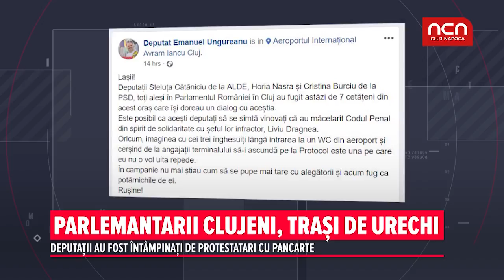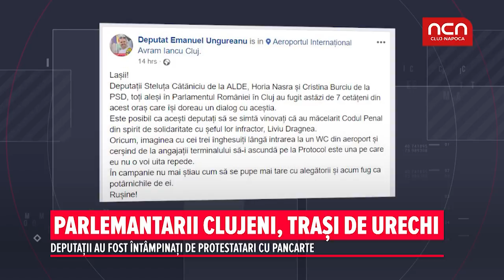Parlamentarii clujeni, trasi de urechi